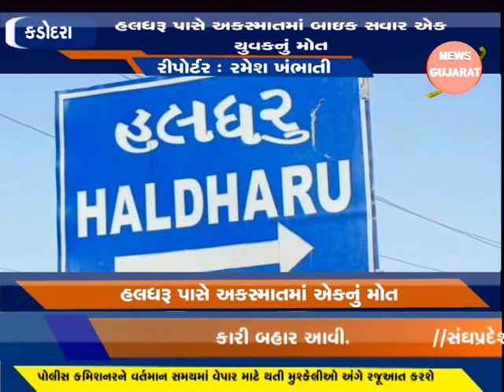કડોદરા - હલધરૂ પાસે અકસ્માતમાં બાઇક સવાર એક યુવકનું મોત